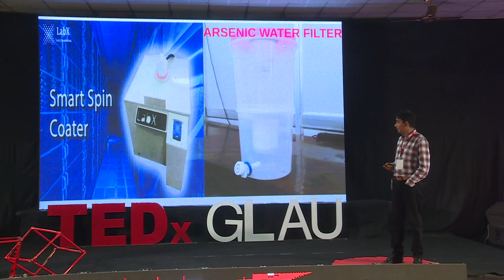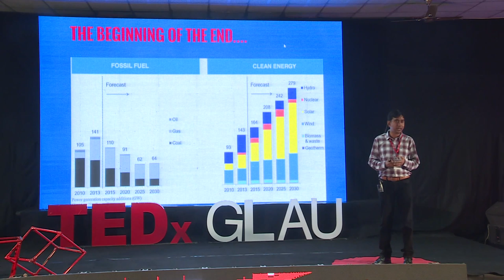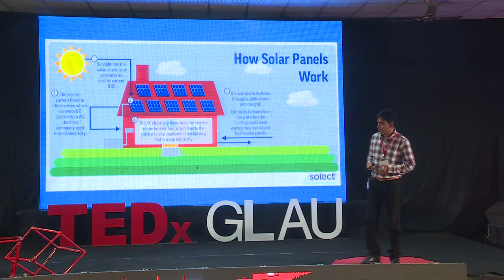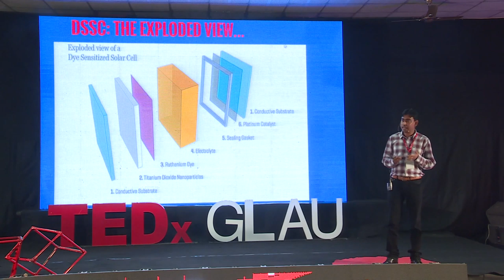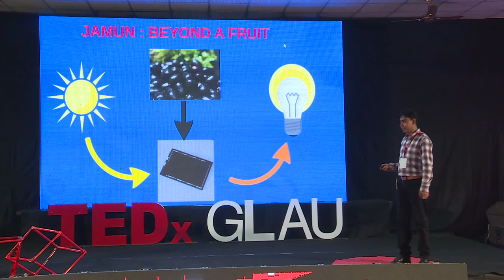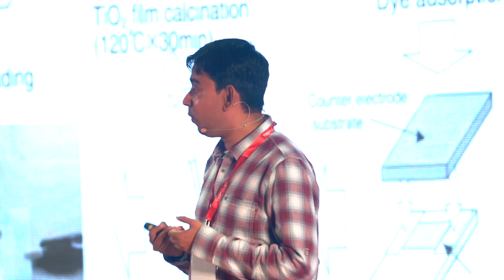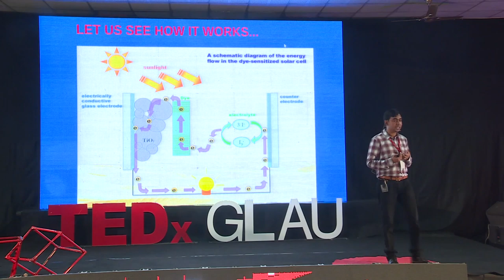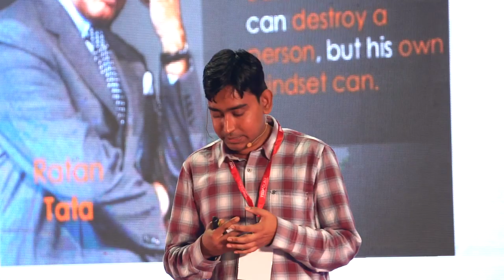Powering the Nation with Jamun | Soumitra Satapathi | TEDxGLAU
A pioneer in Material Science Research, Prof. Satapathi is best known for inventing the low-cost Solar Cells that use Indian summer fruit, Jamun, along with many other exciting discoveries to his credit. Proposed to be called “Satapathi Cells”, his work was identified as the “Second Highest Read Science Article” by The Hindu in 2017 and got intensive media coverage worldwide. Actively engaged in the scientific development of the society, Prof. Satapathi is the recipient of various national and international awards. A Bhaskara Advanced Solar Energy Awardee, Dr. Satapathi represented Energy Policy & Research Ecology in BRICS, 2017, China. A pioneer in Material Science Research, Prof. Satapathi is best known for inventing the low-cost Solar Cells that use Indian summer fruit, Jamun, along with many other exciting discoveries to his credit. Proposed to be called “Satapathi Cells”, his work was identified as the “Second Highest Read Science Article” by The Hindu in 2017 and got intensive media coverage worldwide. Actively engaged in the scientific development of the society, Prof. Satapathi is the recipient of various national and international awards. A Bhaskara Advanced Solar Energy Awardee, Dr. Satapathi represented Energy Policy & Research Ecology in BRICS, 2017, China. This talk was given at a TEDx event using the TED conference format but independently organized by a local community.